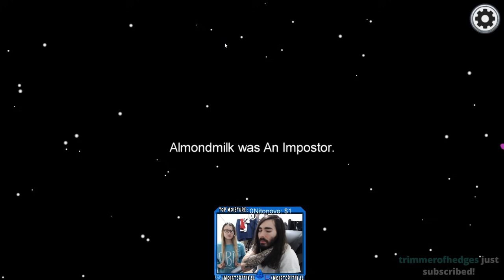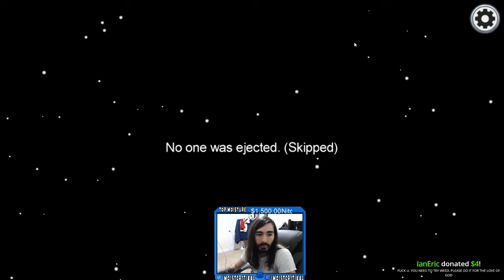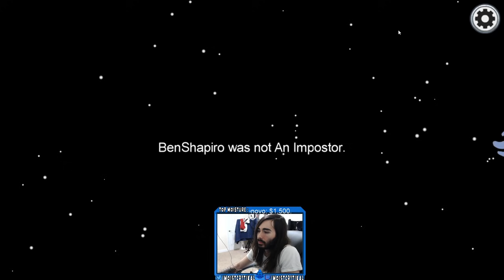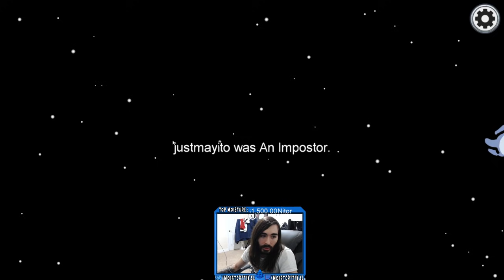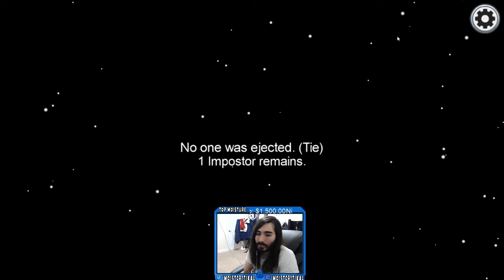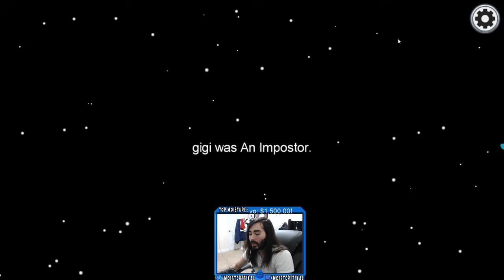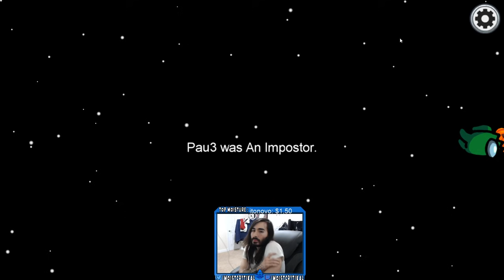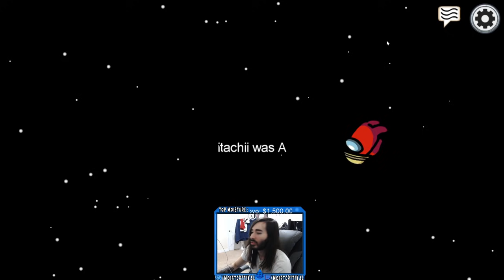moistcr1tikal Twitch Stream Nov 9th, 2020 [Among Us]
Games Played: Among Us
Stream Title: Super genius